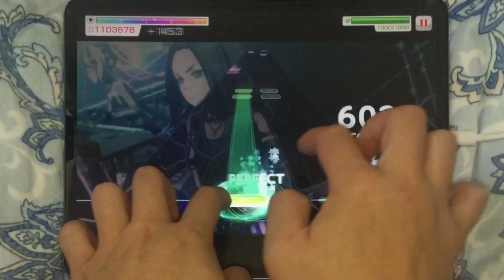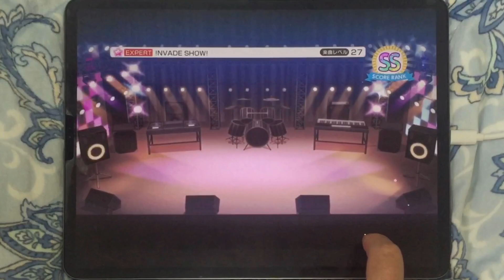[バンドリ] !NVADE SHOW! [EXPERT 27] All Perfect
!NVADE SHOW! / RAISE A SUILEN
速さ 10.8　タイミング 0　iPadPro12.9